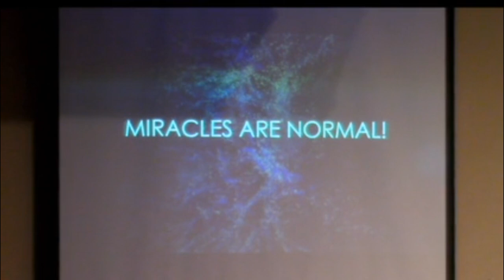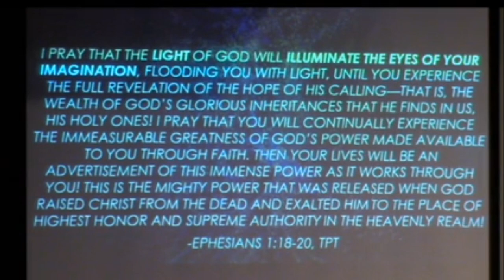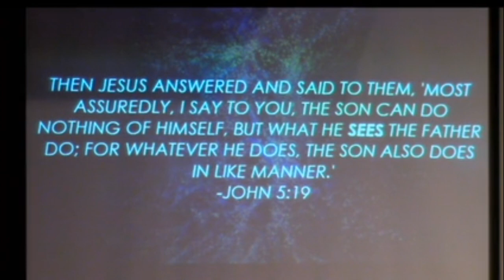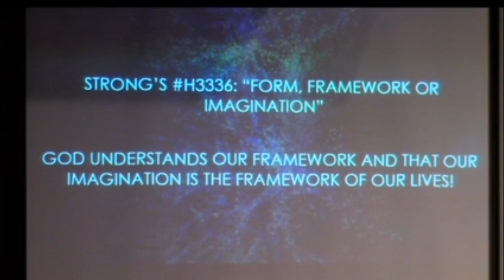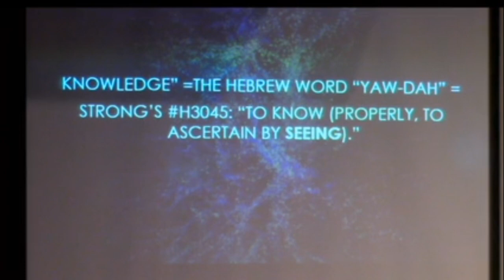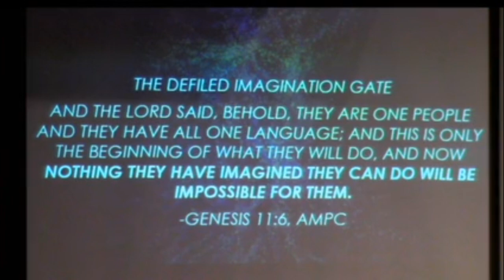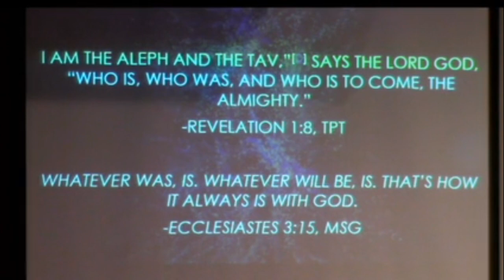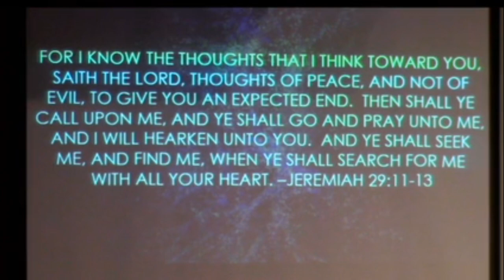The Imagination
Do you believe that, out of your oneness with God, you can heal the sick and raise the dead? Do you believe that material abundance is available to you, enabling you to be a channel of God’s provision and His heart in the earth? Are you believing for a miracle or something that God has promised you that has not yet manifested? PRO-ACTIVE, PURPOSEFUL, GOD-ALIGNED, CONSISTENT IMAGINATION BRIDGES THE GAP BETWEEN WHAT YOU KNOW TO BE TRUE AND WHAT YOU ARE ACTUALLY EXPERIENCING!! What you desire to see without, you must see within! In this teaching, I will show you where the imagination is used in Scripture. I will walk you through the cleansing and opening of your imagination gate. And I will give you some very practical and exciting keys that will help you to live from your “expected end” and to manifest your miracle!